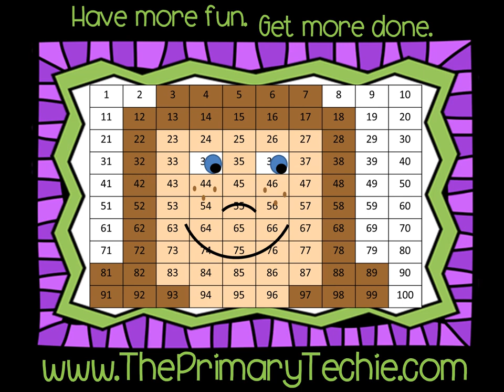Lunch Behavior Good Choices and Bad Choices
This video is a part of the School Behavior bundle.